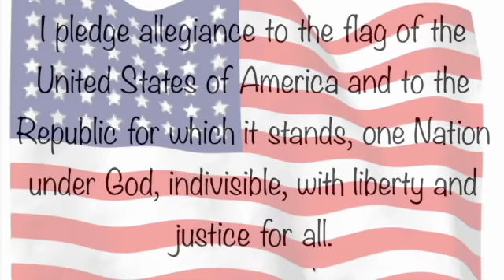September 30 SD 480p